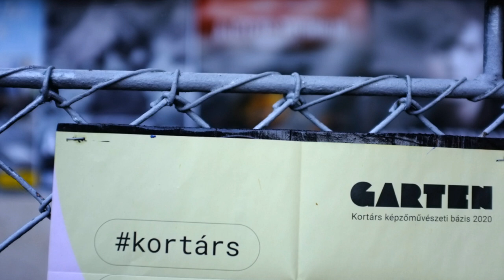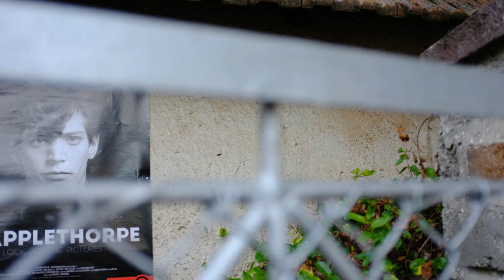Heti Kortárs - Schneller János, Bánki Ákos